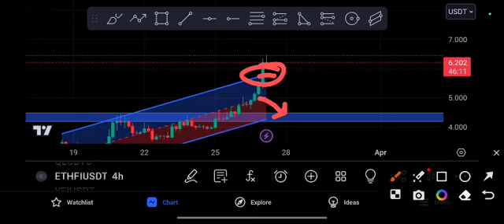ETHFI COIN Price Prediction! Technical analysis